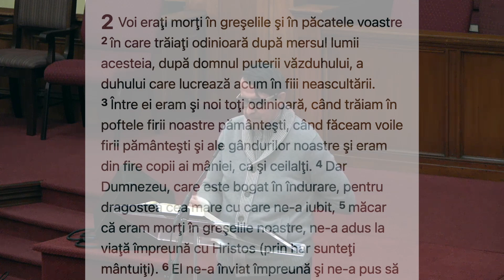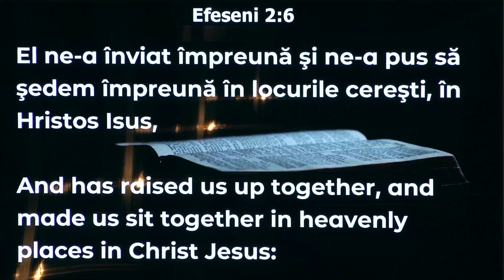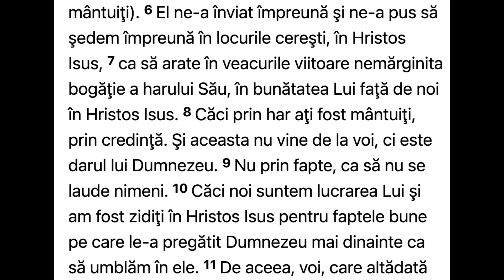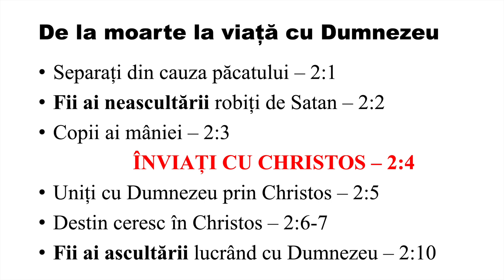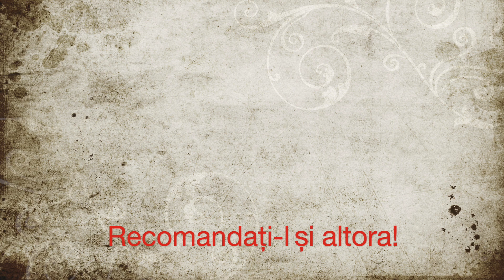Daniel Brânzei: Știi care sunt comorile tale? (II)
Care este lucrarea lui Christos cea „tainică“? Apostolul Pavel a lansat un limbaj nou, necunoscut personalităților și poporului din Vechiul Testament. El trage cortina de pe lumea nevăzută și plasează salvarea noastră în contextul cosmic.